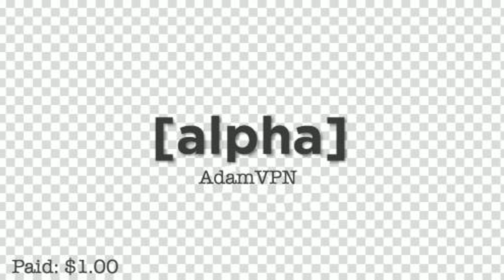[AE] Intro For KinkedDoor [Paid] - this is not that good lol - no packs also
Client: Cant find channel

Song: Twist - Fortnite Battle Pass Remix